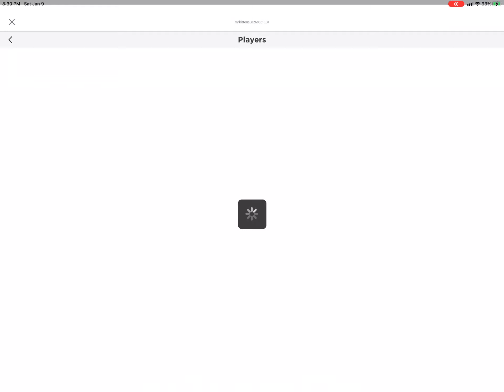Guys Lisa gaming got banned lol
She definitely deserved it